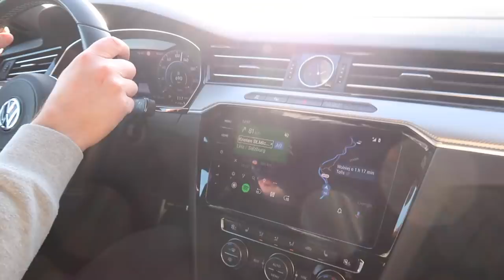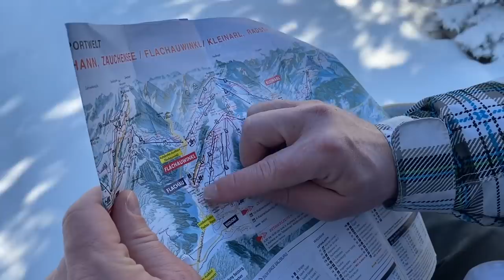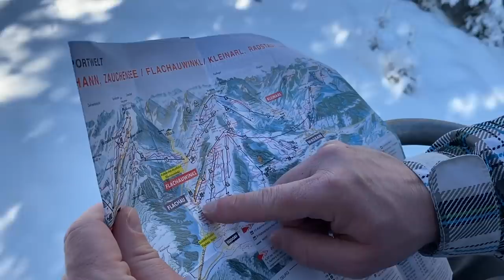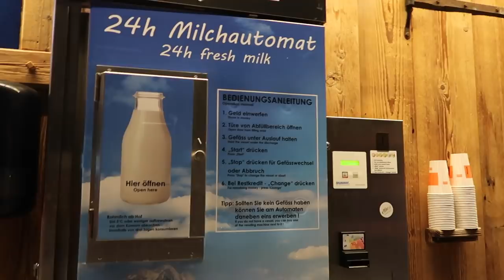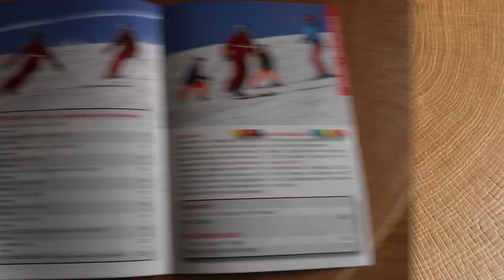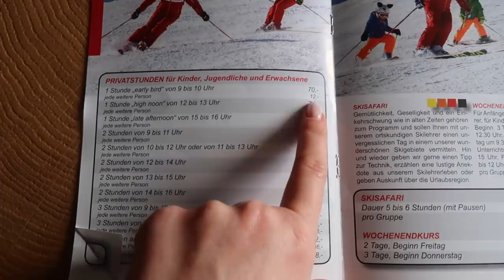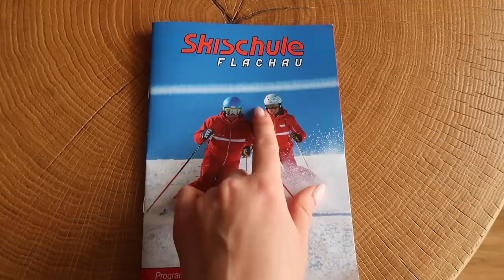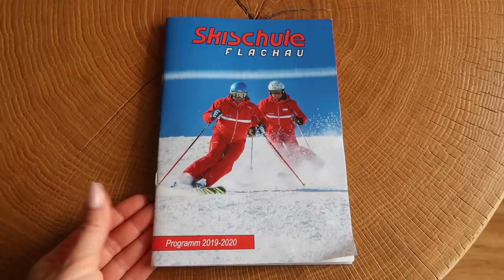ВЛОГ: МОЙ ЛУЧШИЙ ДЕНЬ РОЖДЕНИЯ, ОТПУСК, ПОДАРКИ, СЕМЬЯ ❄️ OSIA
xoxo
Osia